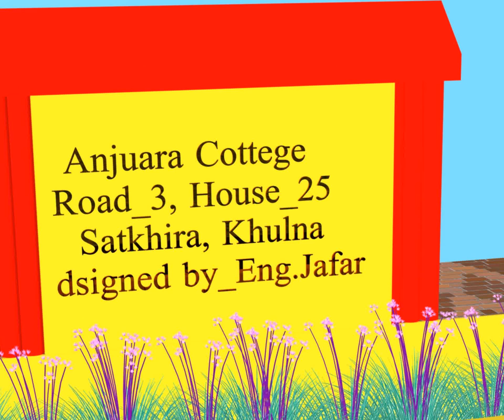Calofinia university USA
Catalonia university USA